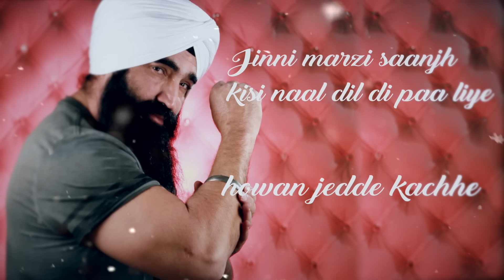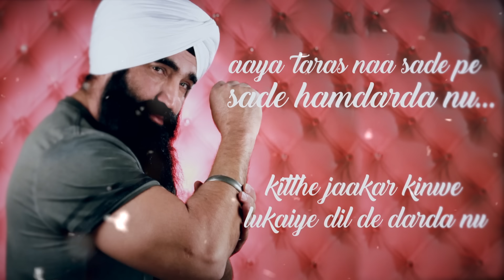KS Makhan - Tokha | Lyric Video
Presenting 'Tokha'  lyric video. The song has been sung by Sardar KS Makhan , penned down by Kala Nizampuri and composed by Aman Hayer.

Song Name - Tokha
Singer - KS Makhan